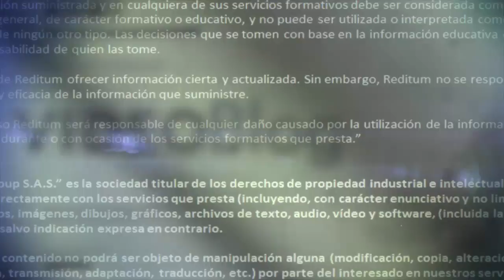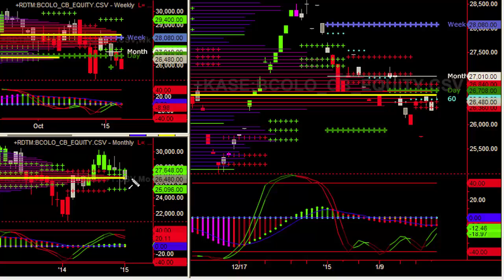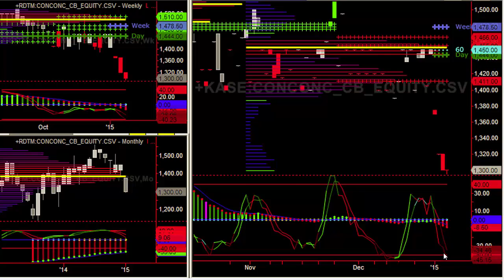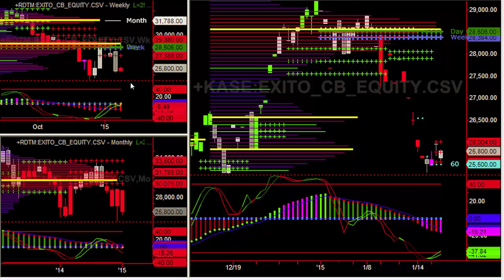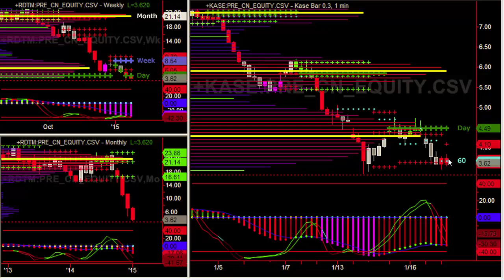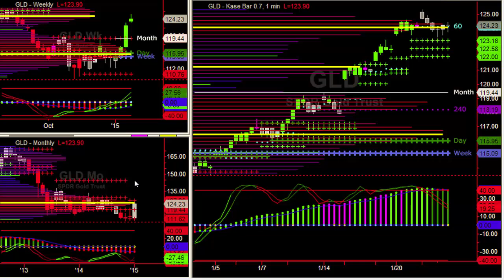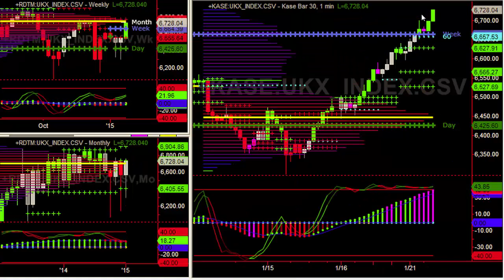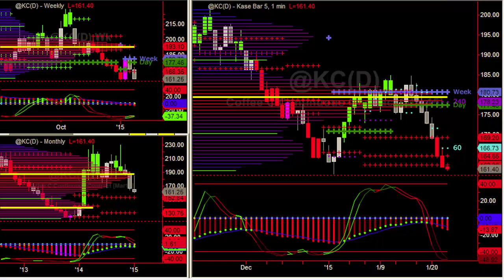Análisis del mercado 22-01-2015 / Juan Villegas